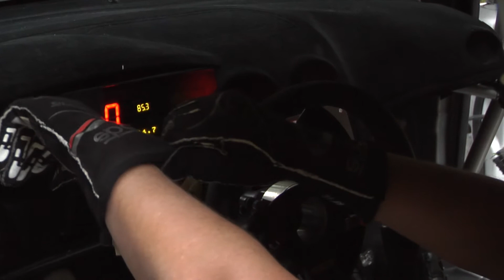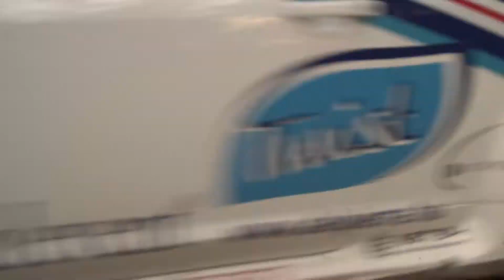Kassa Rally teszt - Turán F. / Zsiros G.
Ez egy 2008-as fejlesztésű Ford Focus WRC. Áthajt majd a céldobogón? Két nap és kiderül. Most kezes mint a barika.